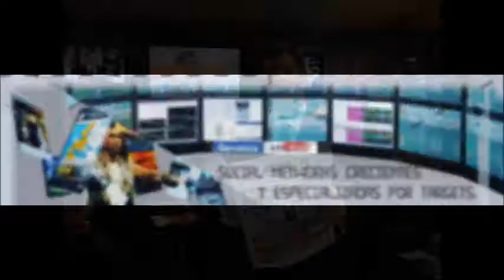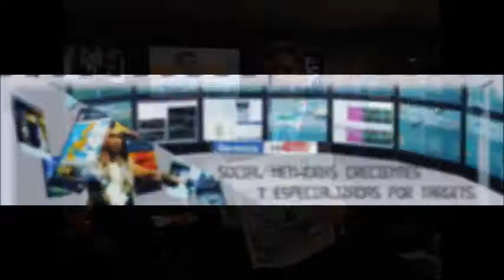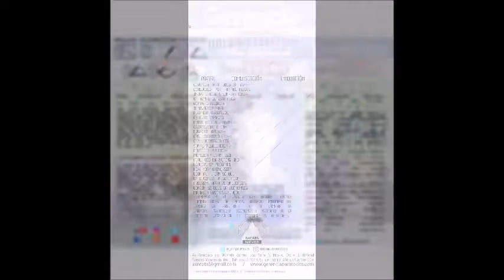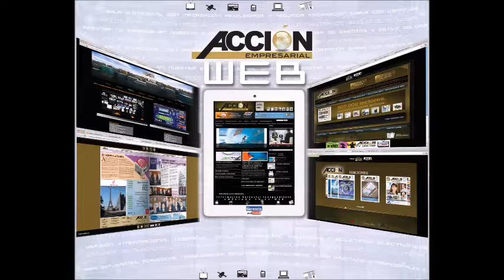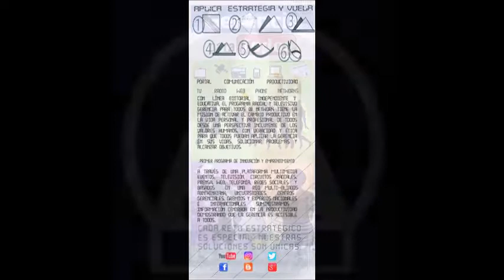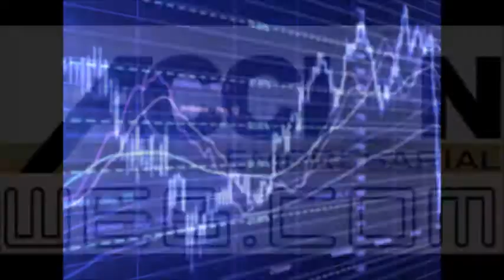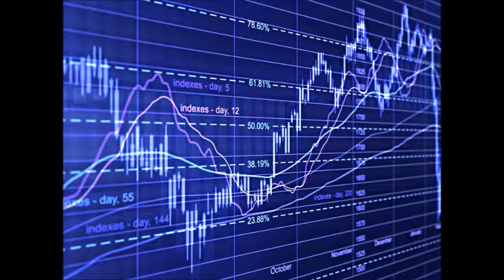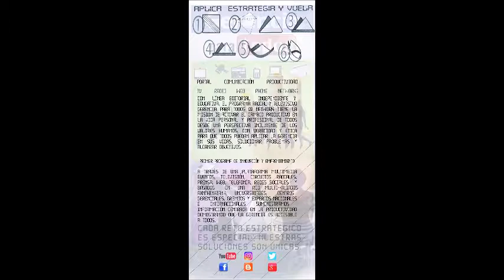GERENCIA 360 PROGRAMA GPT-N-6 (2) SALUD